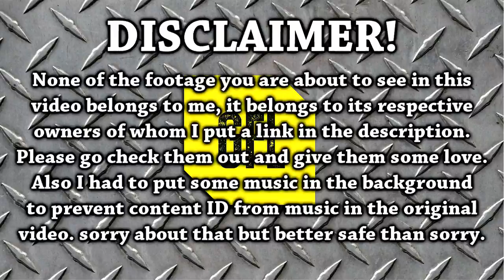Path of Exile 3.0 Fall of Oriath: DAY #2-3 Compilation from Youtube and Twitch